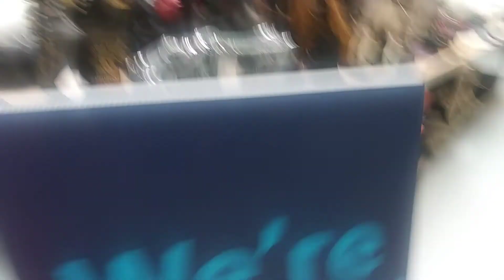At Home Halloween 2021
Cool stuff. Enjoy!